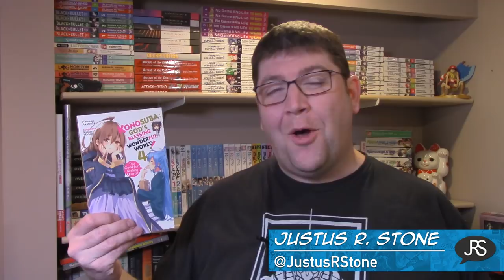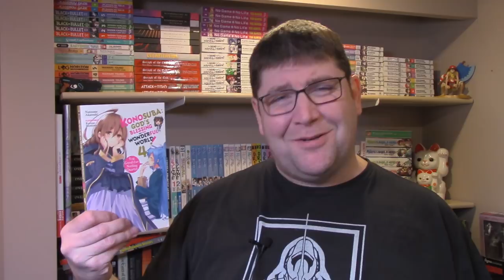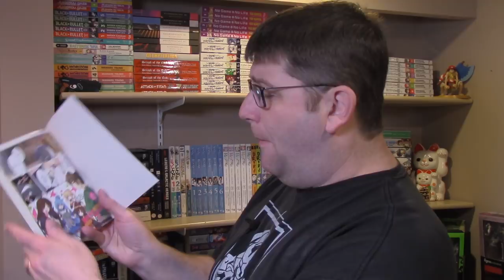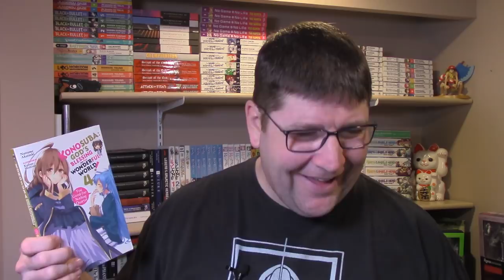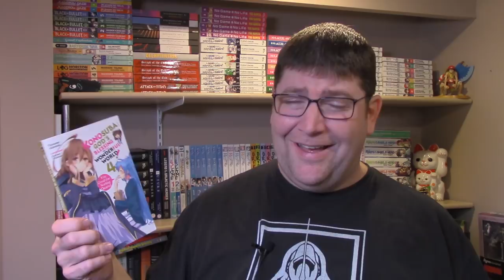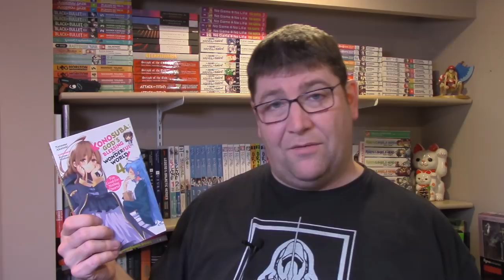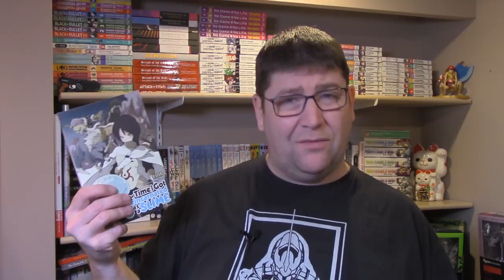Konosuba Volume 4 Light Novel Review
Review of the light novel Konosuba Volume 4 by Natsume Akatsuki
Time to visit some hot springs!

TITLE: Konosuba God's Blessing on This Wonderful World
AKA: Kono Subarashii Sekai ni Shukufuku wo! この素晴らしい世界に祝福を!
AUTHOR: Natsume Akatsuki
ILLUSTRATOR: Kurone Mishima
PUBLISHER (English): Yen On
RELEASE DATE (English): December 19, 2017
PURCHASE (Amazon.com)

PUBLISHER (Japan): Kadokawa Sneaker Bunko
RELEASE DATE (Japan): May 01, 2014
VOLUMES RELEASED (Japan to Date): 13 (Most recent released December 1, 2017)
ANIME SERIES: 20 episodes + 2 OVAs (Covered volumes 1-4)

Mailing Address:
L4N 5Z2